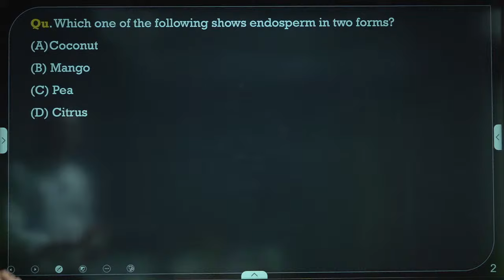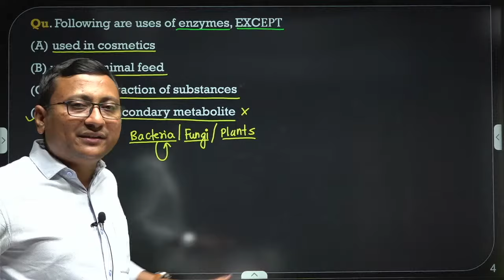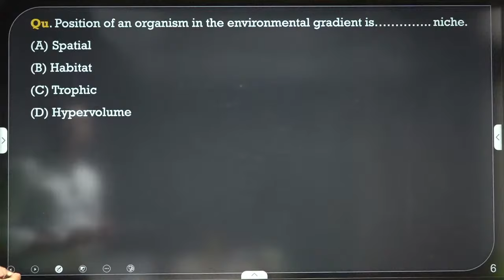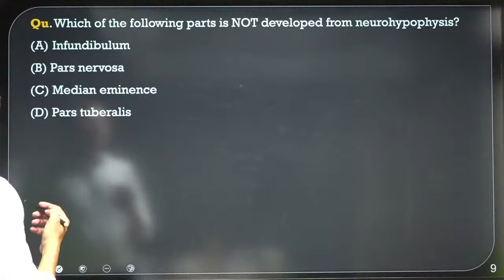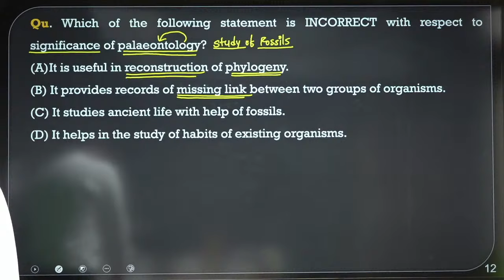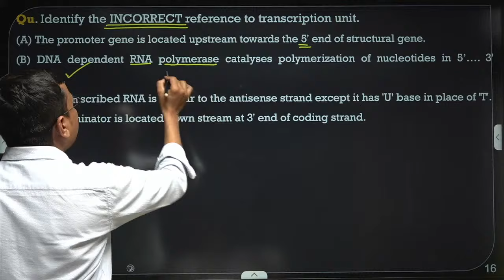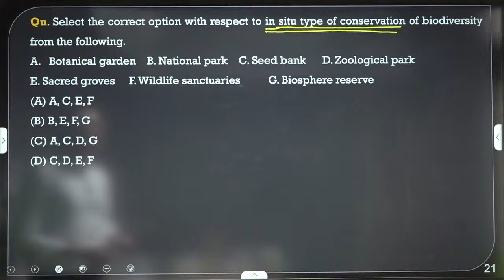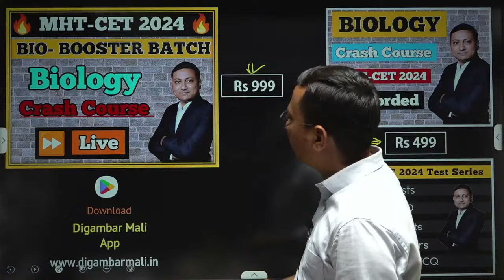MHT-CET MCQ SERIES | PART 5 | Biology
Welcome Dear Students and Parents. !
In this video you will get MHT-CET MCQ .  I am sure you will definitely love to learn from this channel.

Important points

1. MHT-CET MCQ Details
2. How To Solve MCQ
3. How To Purchase the course
4. Positive Attitude and Motivation

How to Purchase Course from App | Tutorial | Demo Video